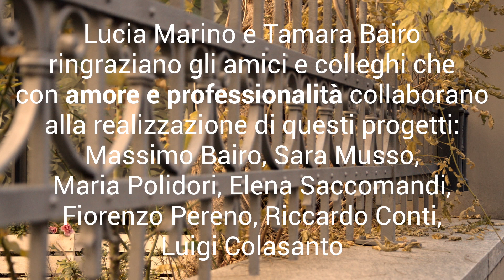L'Orchestra Giovanile TAKKA BAND per il Giorno della Memoria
ESTEMPORANEA ricorda le vittime dell'Olocausto: abbiamo tutti suonato per loro, affinché la memoria rimanga viva.

Orchestra Giovanile TAKKA BAND
Massimo Bairo | violino

Lucia Marino e Tamara Bairo ringraziano gli amici e colleghi che con amore e professionalità collaborano alla realizzazione di questi progetti: Massimo Bairo,
Sara Musso, Maria Polidori, Elena Saccomandi, Fiorenzo Pereno, Riccardo Conti, Luigi Colasanto

Direzione Artistica | Lucia Margherita Marino

Riprese e montaggio | Fiammetta Piovano
Audio e luci | Manuel Torello

Registrato presso presso la sede di ESTEMPORANEA il 23 gennaio 2022